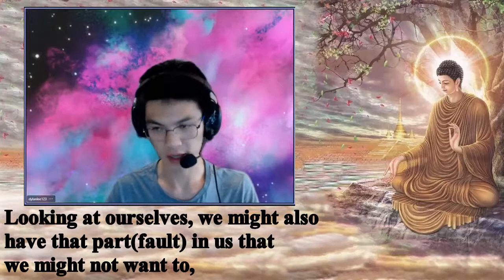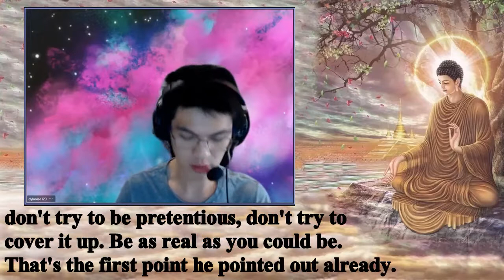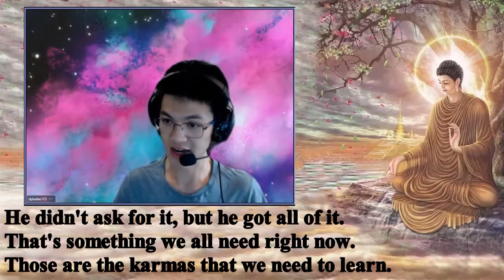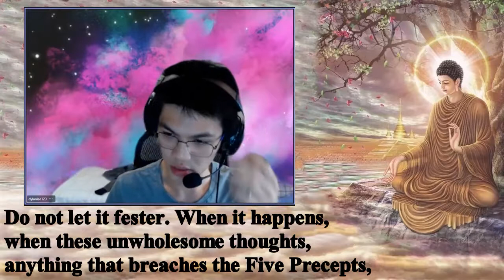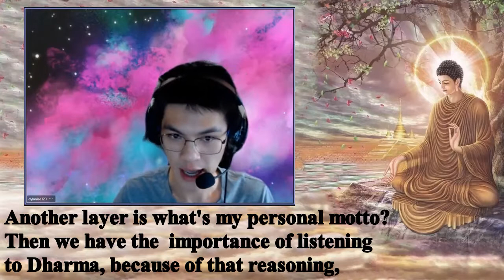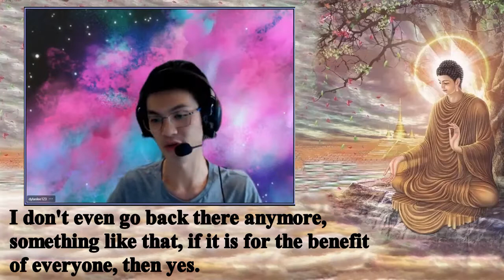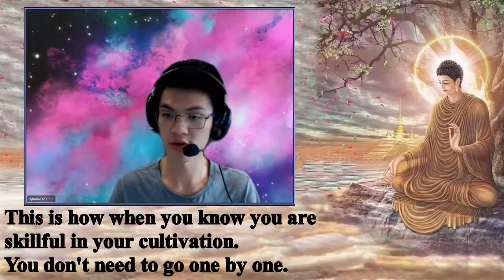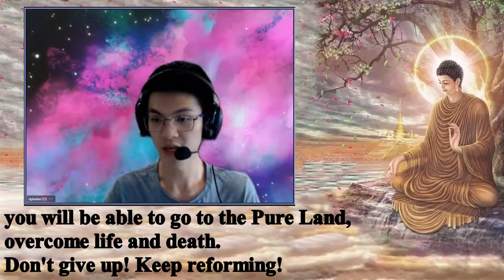Dylan Lee's Review 1 on Liao Fan's Four Lessons 英文字幕(to be smart is to make others smart) 2021 11 20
He moved on and said that life is fragile. Especially, during current times, with Covid-19 and all that, we are literally one breath away from death and in the future there will be many more disasters.

If we don't take the opportunity now to practice, cultivate, hold the precepts, understand the precepts, it will cause misfortune to our family. Why not pass fortune rather than disasters to myself, my family and the people around me?

So fear is also fear of the contrary. Being very stingy, yields the karma of poverty, very fair. If you don't give, you don't get. Another karma of the opposite, is when one scares people or causes people distress, unnecessarily causing people fear, or to put fear into other people in the wrong way. I am not talking about the parents educating children to respect the rules, respect other human beings, that kind of fear is good. I am talking about the unnecessary fear for their life, fear for their career, that kind of harm(fear), not education. (It is) harm. This kind of fear will cause them psychological trauma and harm. If we do that, no matter to how small a degree, it will harm our longevity and obviously if we are stingy and preserve our knowledge by not letting other people know, even though we know 100% of this topic, we only give(teach) 80% for fear of competition, or something like that, then we will yield a karma of ignorance or stupidity. There is no other way around it. This is very raw, just like gravity. Those are the high-end rules, iron laws of karma.